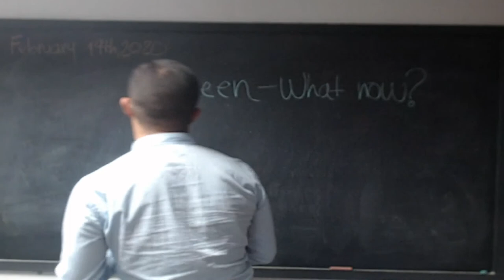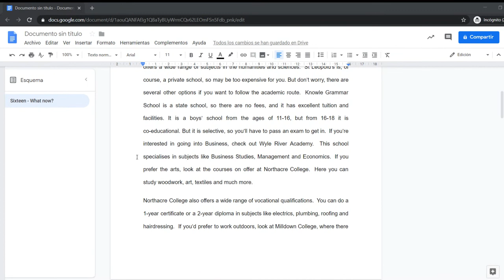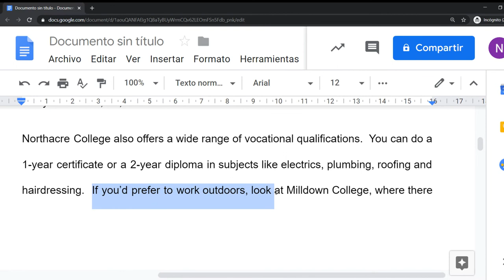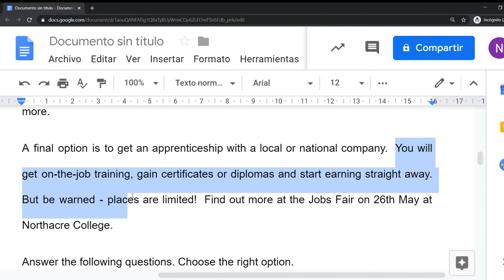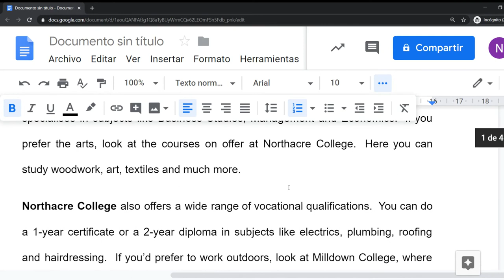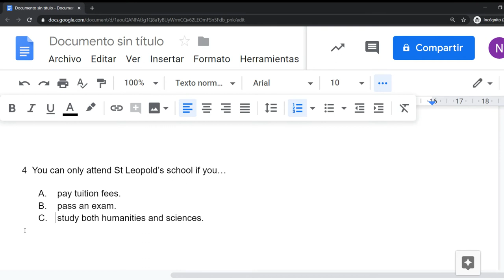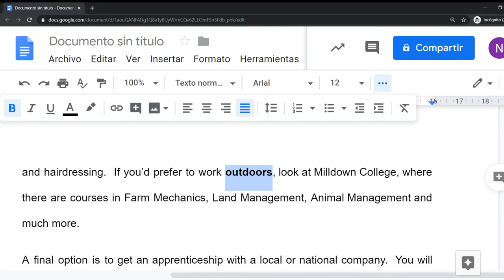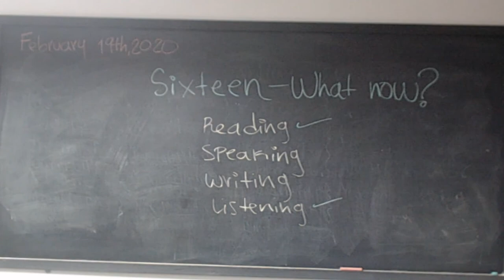CICLO VI - Infinitive of purpose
CICLO VI